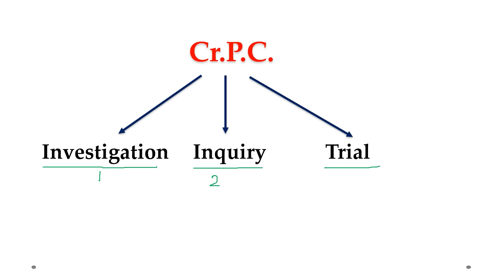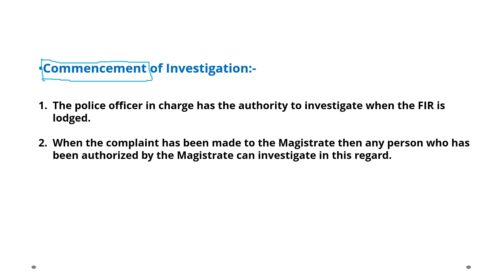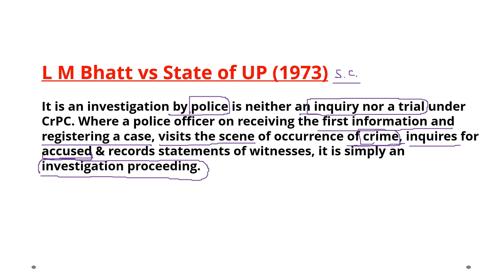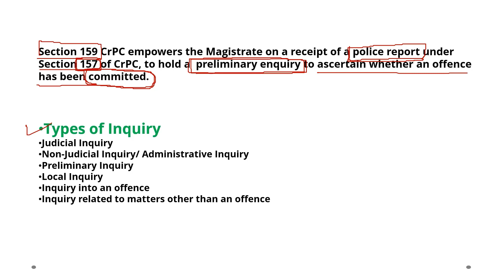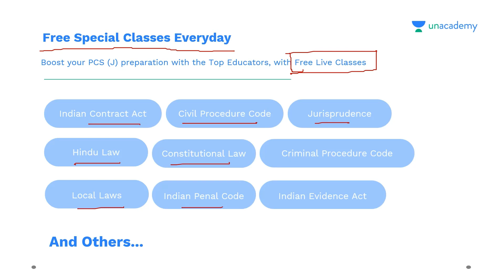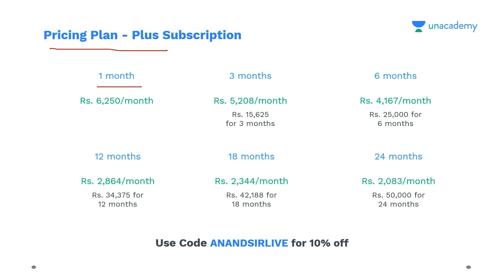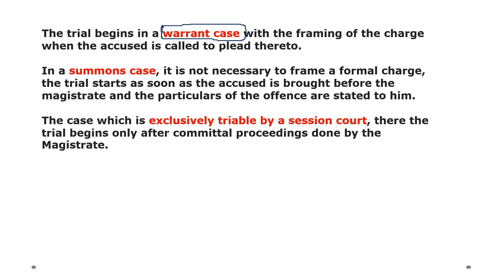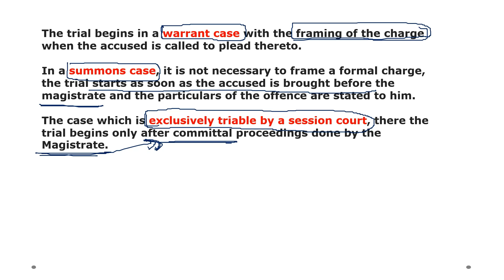Investigation, Inquiry and Trial in Cr.P.C. | Difference Investigation, Inquiry and trial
For all the new learners of Unacademy, use the code """"""""""""""""""""""""ANANDSIRLIVE""""""""""""""""""""""""  to get the subscription for 1 year at Rs. 31,625/- to get access to the premium content.

You can enroll in Unacademy Subscription and get the following benefits:
1. Learn from your favourite teacher
2. Dedicated DOUBT sessions
3. One Subscription, Unlimited Access to Live Online Classes and Videos
4. Real-time interaction with best-in-class teachers
5. You can ask doubts in live online classes
6. Limited students in each Class
7. Download the videos & watch them offline